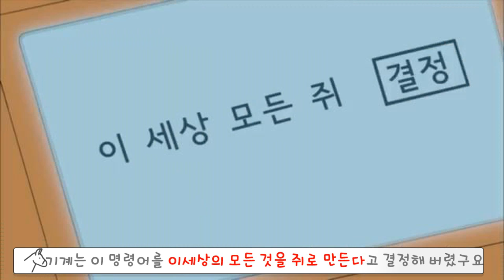[동키]도라에몽의 소름끼치는 아이템4탄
도라에몽 18기 22화 확장 펌프
신도라에몽 11기 탈출!공포의 비실이 하우스
신도라에몽 8기 4화 그날 모든 것이 변하다

▪ 배경음악

Doll Dancing(유투브 오디오 라이브러리)
Spookster(유튜브 오디오 라이브러리)
Darkest Child(유튜브 오디오 라이브러리)

Magical Dirt(유튜브 오디오 라이브러리)

▪ 음향효과 : 상업적 목적으로 이용할 수 있는 공정자료 이용 및 자체제작
▪ 기타 사진·영상 : 상업적 목적으로 이용할 수 있는 사진과 영상 이용